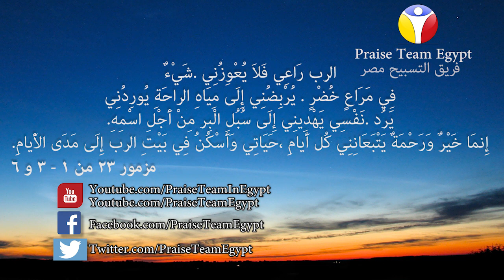الرب راعي - تسبيحات كتابية - فريق التسبيح - مصر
مز 23 : 1 - 3 ، 6
الألبوم الثامن